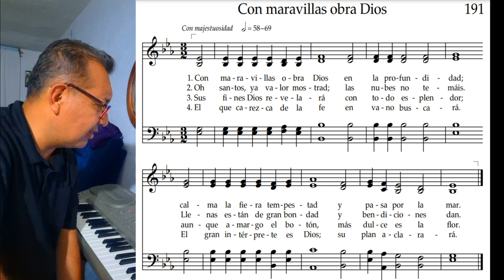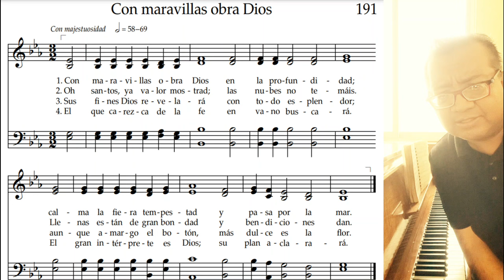Tutorial Himno 191 Con Maravillas Obra el Señor